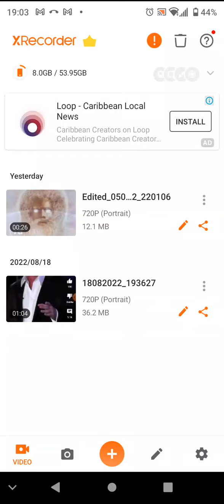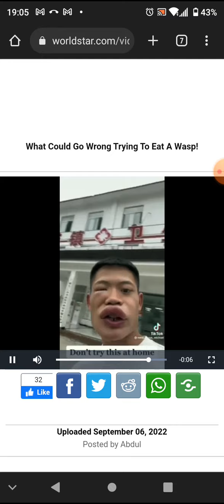LEARN,LEARN,LEARN NOT THE WAY OF THE HEATHEN!!!